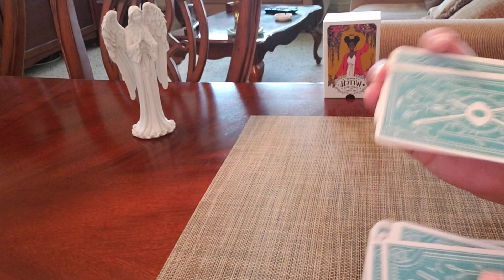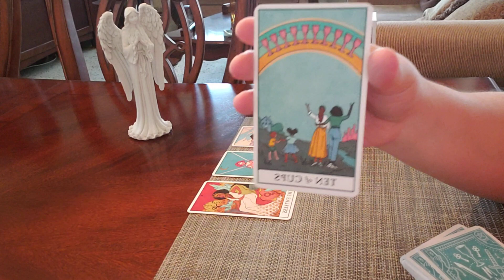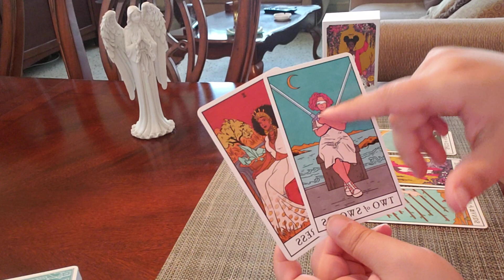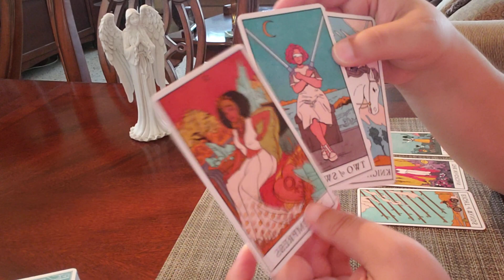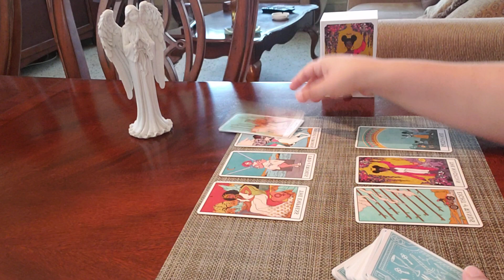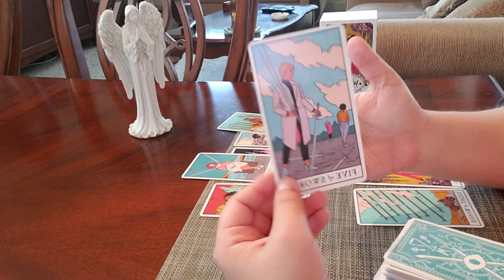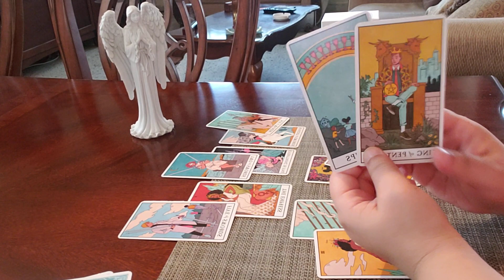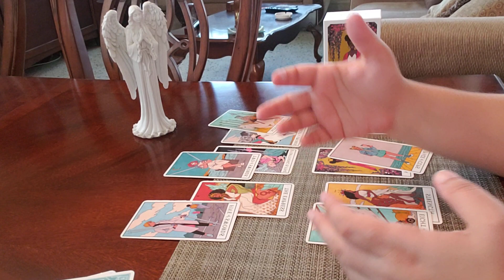Scorpio JUNE 2021 Current FEELINGS!! "They're Holding A Grudge But They Still Wait..."